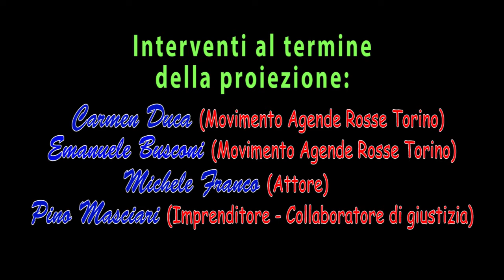proiezione docu-film LATRATTATIVA di Sabina Guzzanti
Organizzazione a cura del gruppo M5S Orbassano
hanno partecipato il Movimento Agende Rosse Torino
l'attore Michele Franco
l'imprenditore e collaboratore di giustizia Pino Masciari